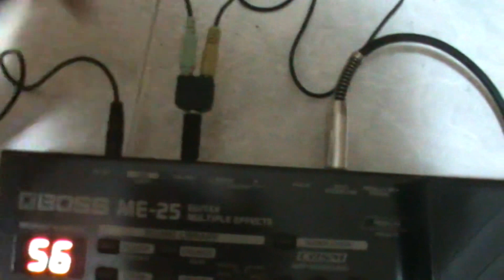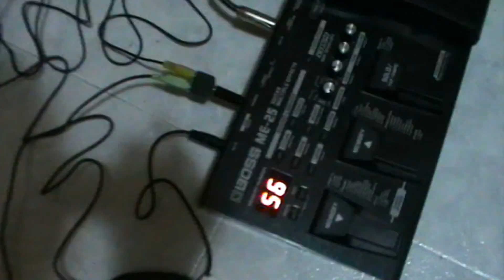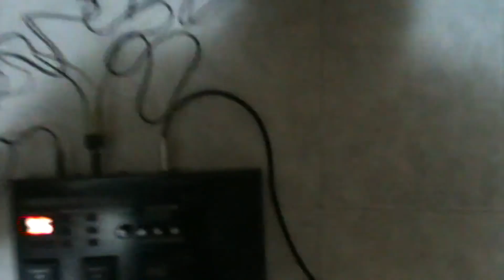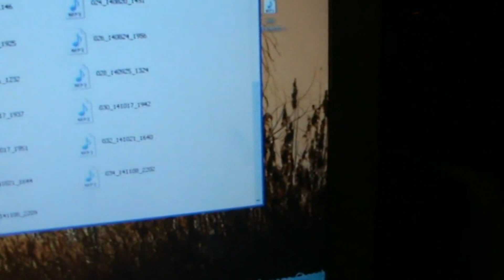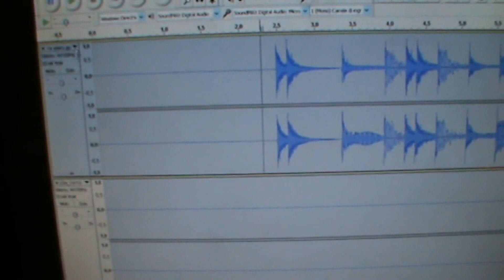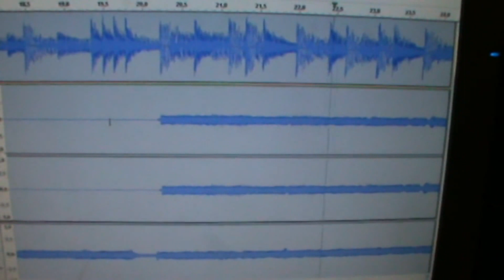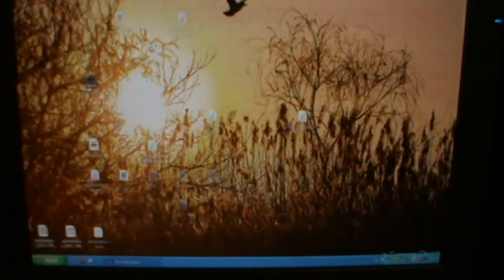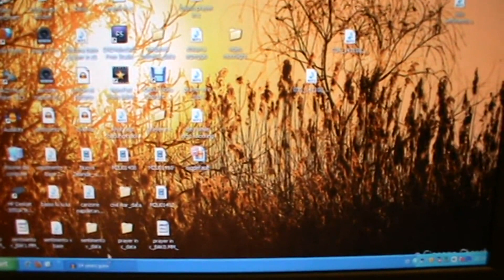Come Registrare La Chitarra in presa diretta sul computer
Come ottenere una registrazione di qualità senza fruscii, in presa diretta ed elaborando il tutto con un programma di editor audio.
Vi illustro il mio metodo di registrazione come esempio.